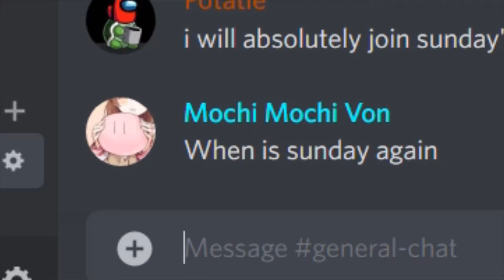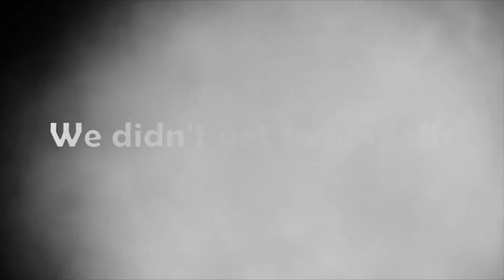Diatec VS Hololive 4.2 | Whacc Scrim #12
I'm back, team! Also, happy belated Halloween!
Hope all of you are having a fun trick or treating! First and foremost, I would like to apologize that I wasn't able to upload for 2 weeks straight, I have been busy the past few weeks and things were just genuinely tough on my side to the point I had to take a break, but I'm back now! Thank you for the patience!